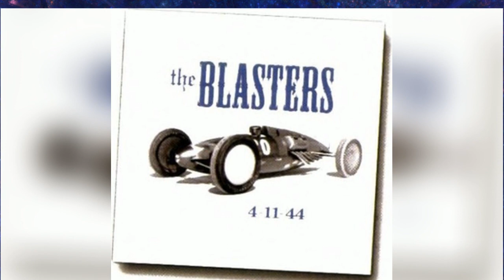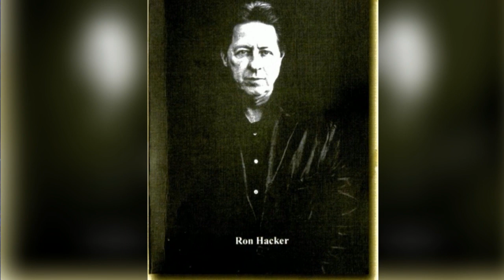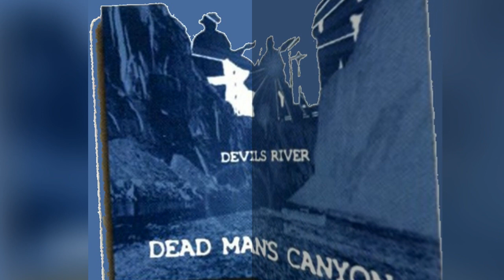You Got The Blues - 08